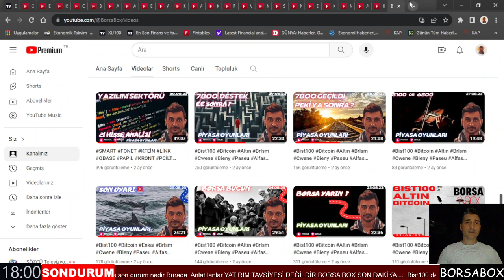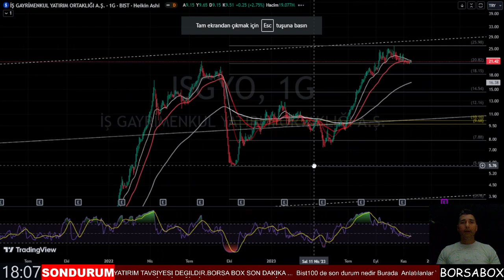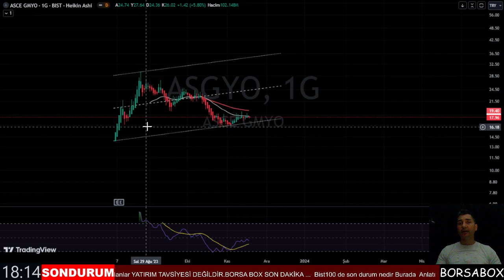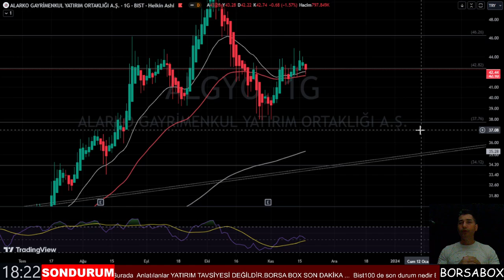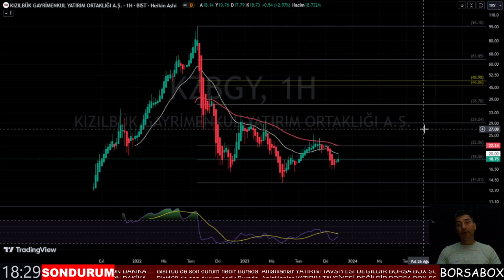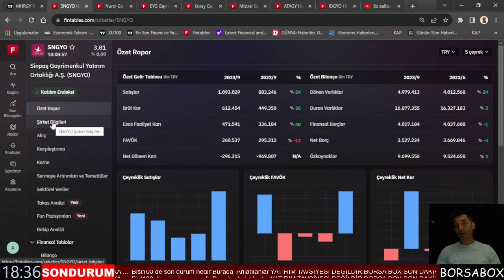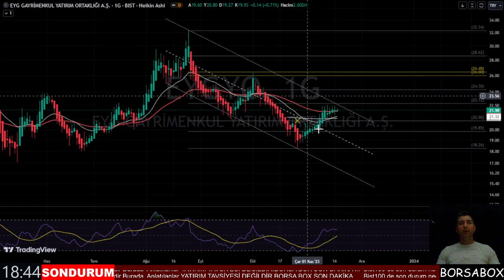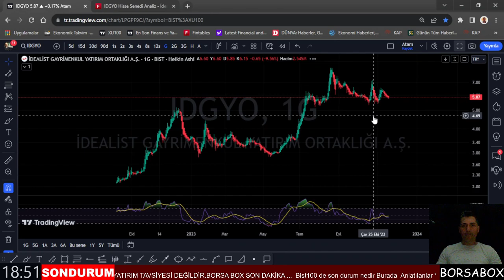BİST100 BORSA EKGYO İSGYO BASGZ ASGYO ADGYO DGGYO ALGYO KZGYO AKMGY KZBGY FZLGY VRGYO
Bu Videoda .
1-Günlük Borsa Değerlendirmesi .
2- Uygulanacak bakış açısı
3-Teknik analiz